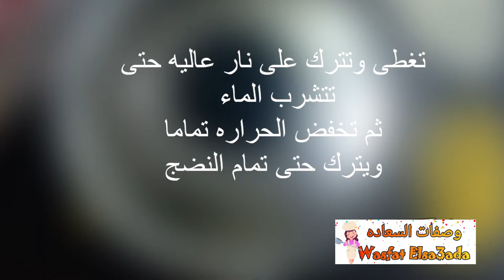طريقه الارز بالشعريه المفلفل مستحيل يعجن منك بالطريقه ده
وبألف هناء..وصفات السعاده

صفحة الفيسبوك .. ♥

و بالعافية على قلوبكم .. ♥